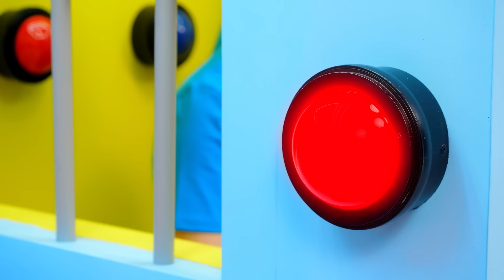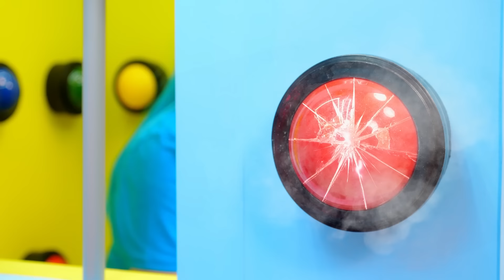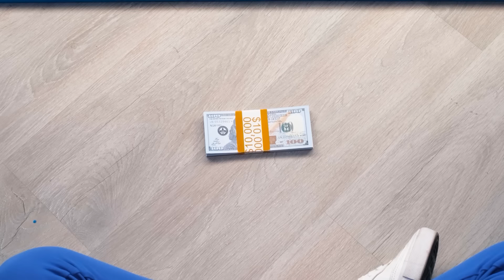1000 मिस्ट्री बटन चैलेंज | केवल 1 आपको भागने देता है Fun Challenge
हमारी चुनौती, सभी जीवन की तरह, सुखद और बहुत सुखद आश्चर्य नहीं है! अंत में, हम चाहते हैं कि आप जितनी बार संभव हो भाग्य के अच्छे उपहार प्राप्त करें! सौभाग्य और अधिक धूप वाले दिन!